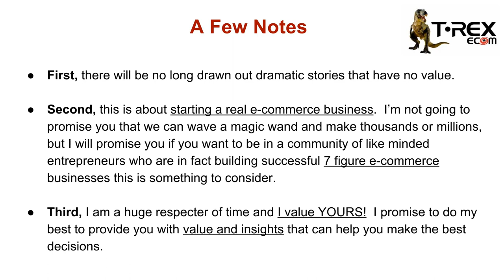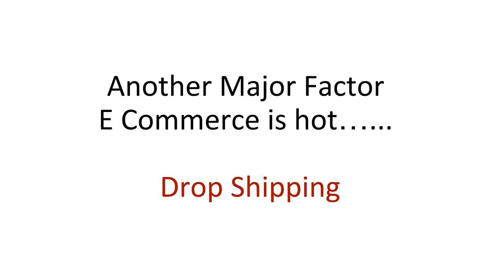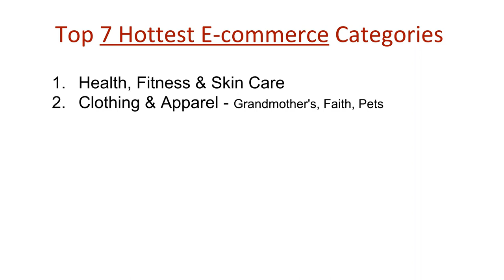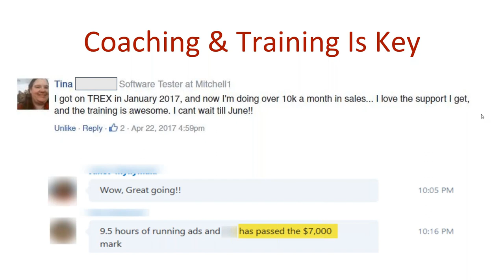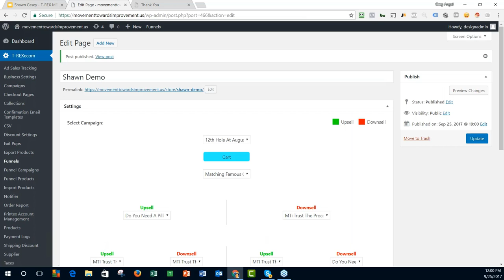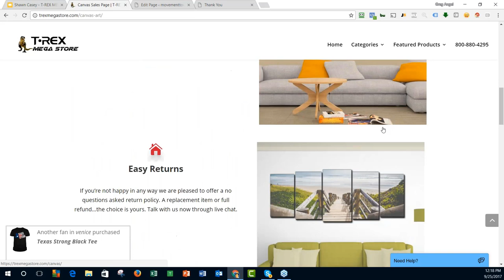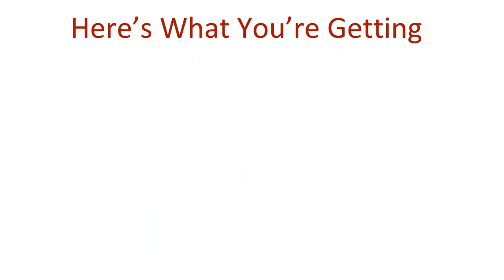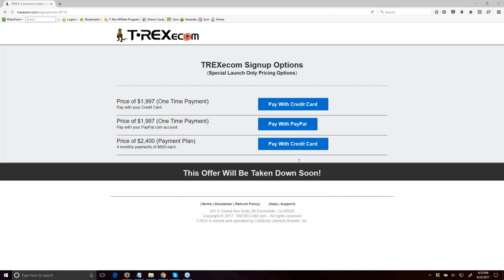5 Steps to a 7 Figure Ecommerce Business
This in-depth webinar reveals the inside secrets of super successful ecommerce stores, including how one newbie went from zero to over $700,000 in profit in his first year.